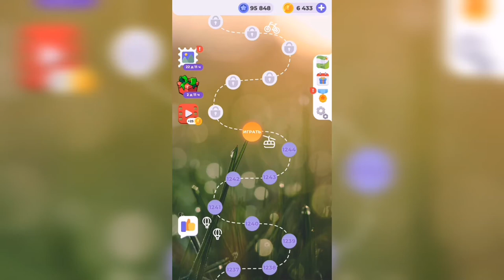Линия слова / Тихий пруд / Уровень 1245